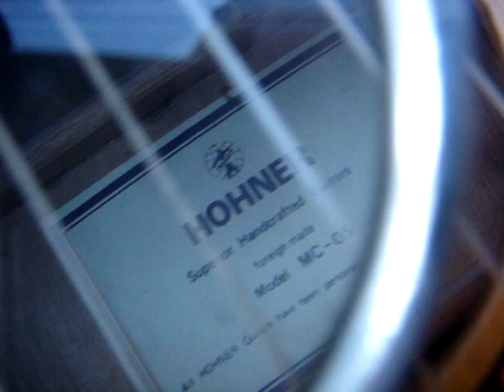Hohner MC-05 Acoustic Guitar